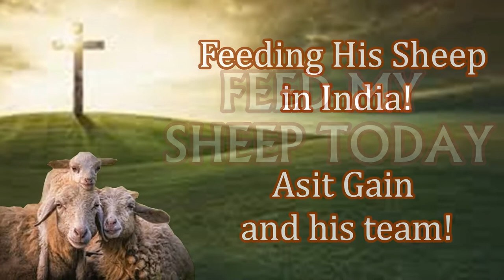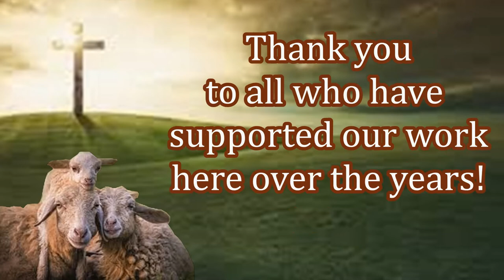Preaching God's Grace to Potential New Believers! Humanitarian Relief Aid!! Free Bibles!